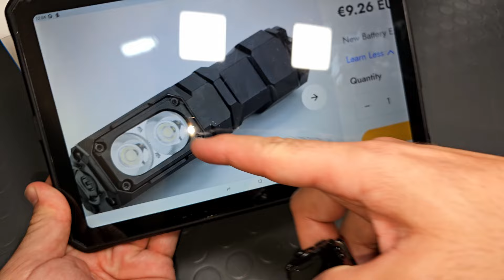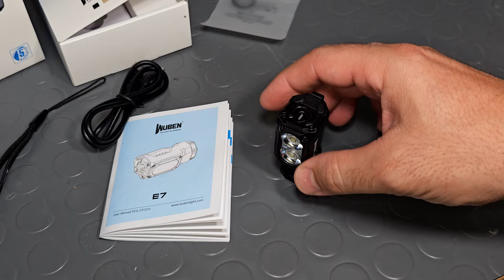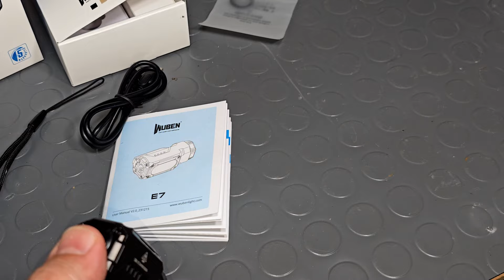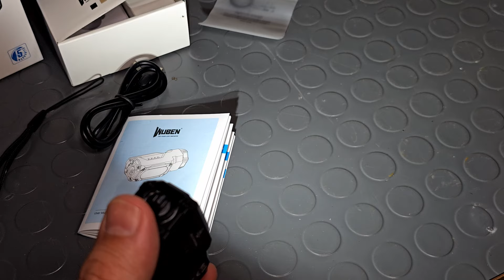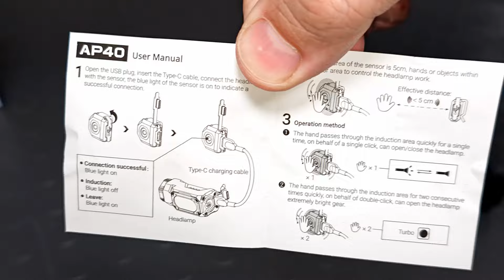WUBEN E7 da 1800 Lumen + Fascia P1 + Sensore AP40 : Un trio Perfetto !!!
Questa mini luce led è spettacolare. Nel video tutti i dettagli.

AMAZON WUBEN E7
AMAZON WUBEN P1
AMAZON WUBEN AP40
AMAZON WUBEN Extender batteria